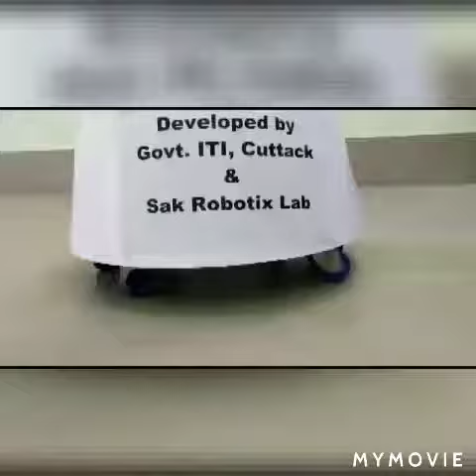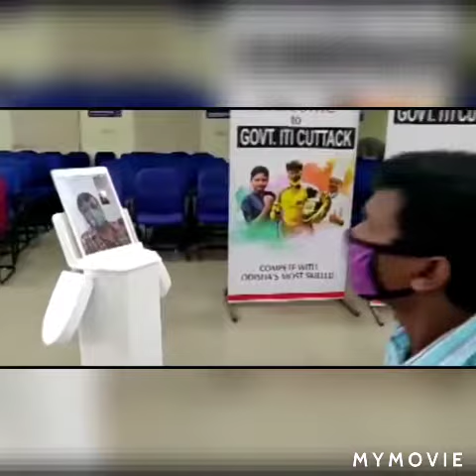robot inovation by govt iti cuttack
govt iti cuttack